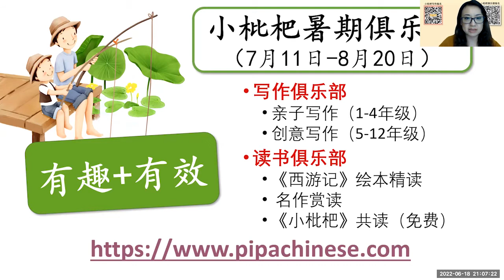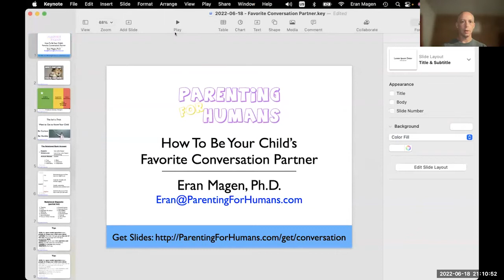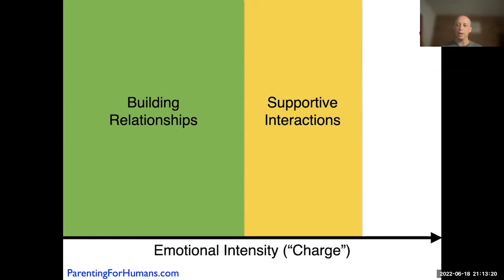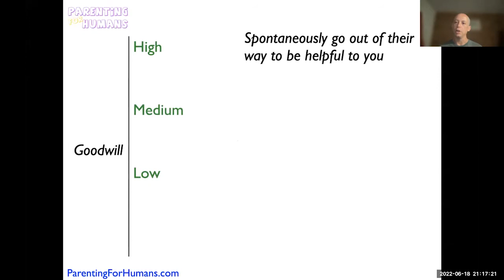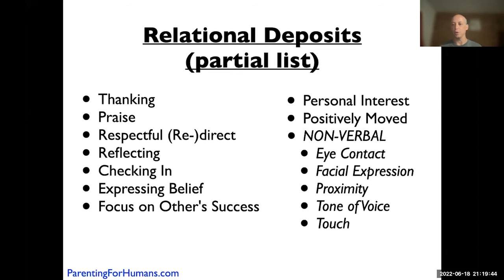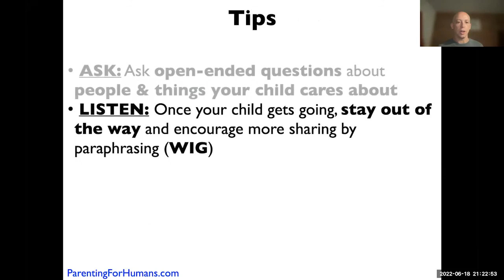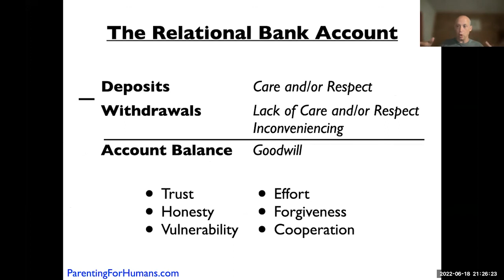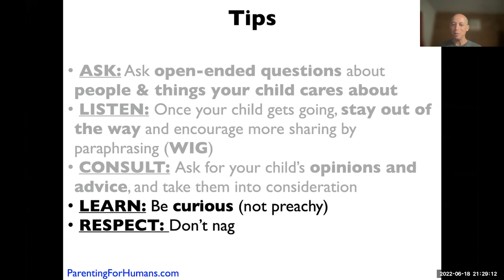How to Be Your Child's Best Conversation Partner?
Dr. Eran Magen (psychologist)

小枇杷微信公众号：pipamag